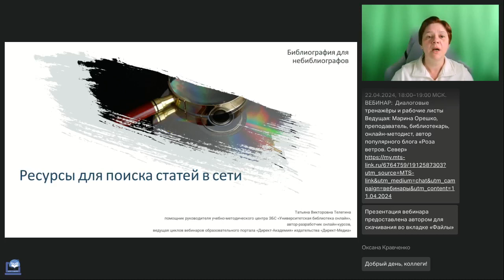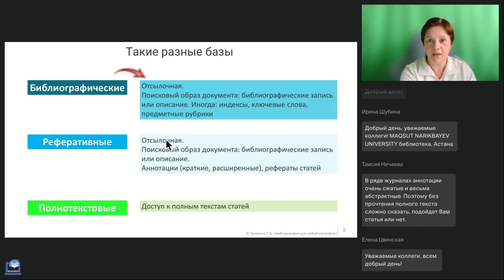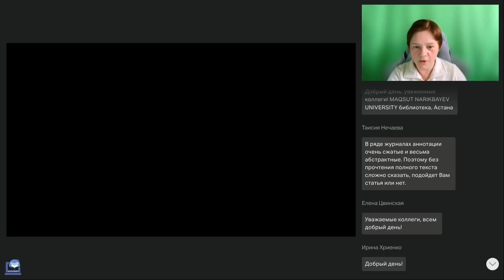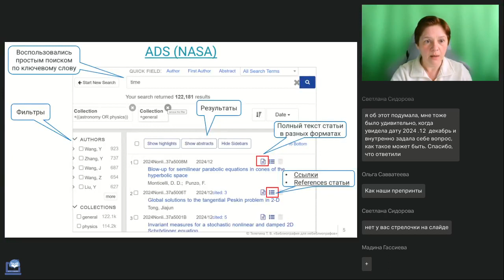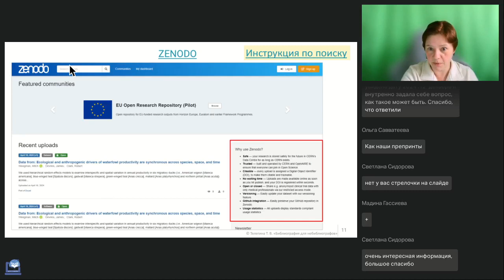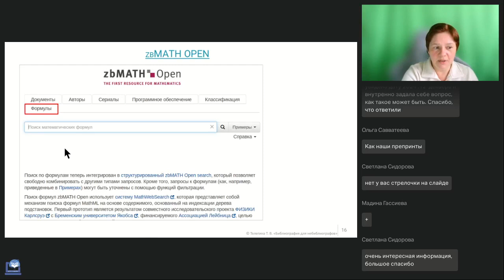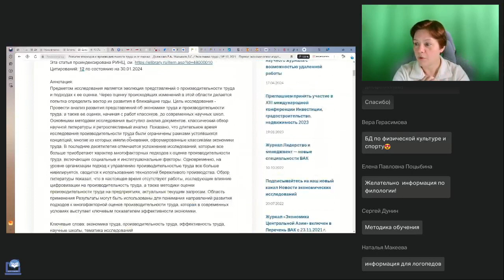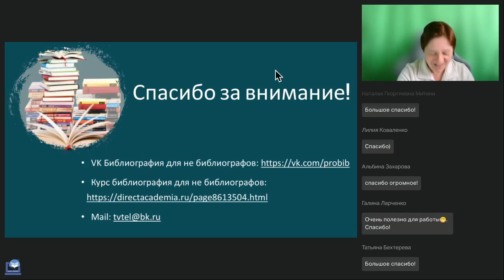Ресурсы для поиска научных статей в сети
Вебинар
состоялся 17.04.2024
Ведущая вебинара:

Полнотекстовые, реферативные, библиографические базы — в чем различие, что можно найти в каждой из них. Плюсы и минусы. Обзор отечественных и зарубежных ресурсов.